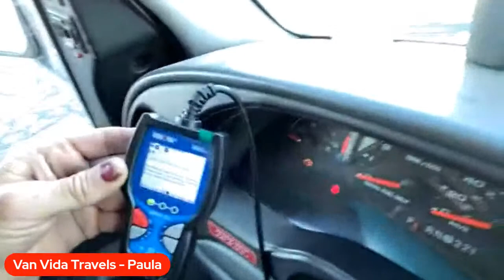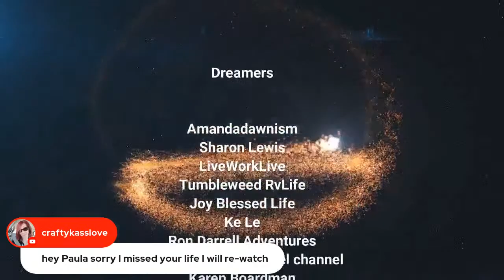Stranded in Parker. Live from Arizona!!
Trip updates from Arizona